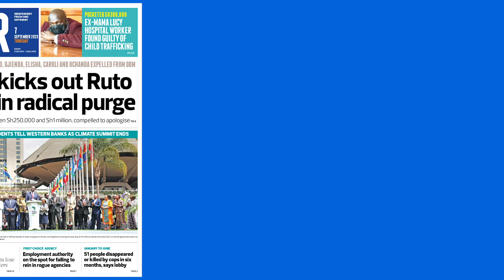The News Brief: Raila kicks out Ruto associates in radical purge